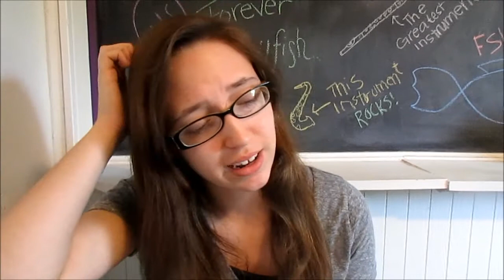Update: Summer Break!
Today is my first Official day of Summer Break! I'm just explaining what I'll be up to with Youtube and outside of Youtube. All Social Media Sites are below!